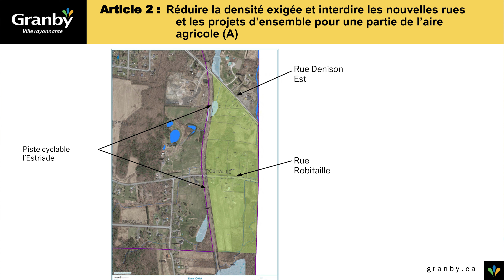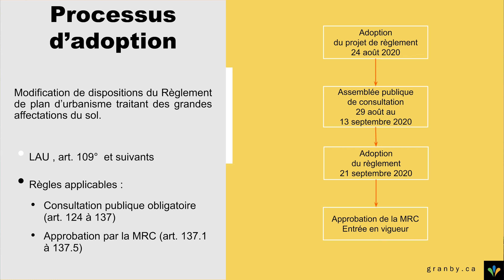Projet de règlement PP17-2020